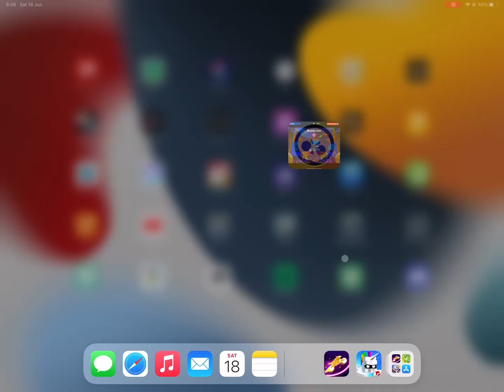Throwers’ Challenge 1!!!